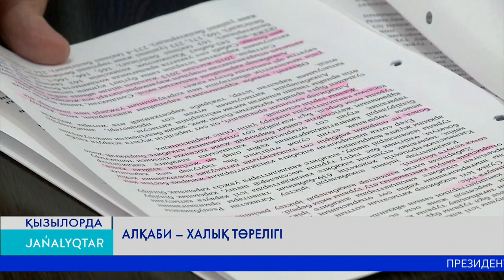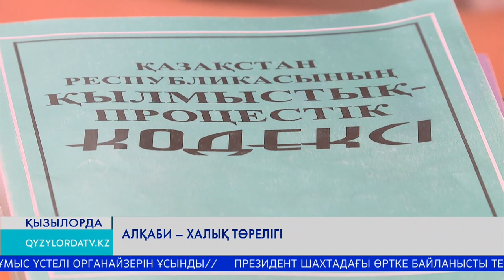Алқаби - халық төрелігі